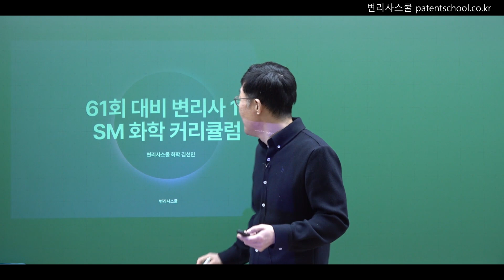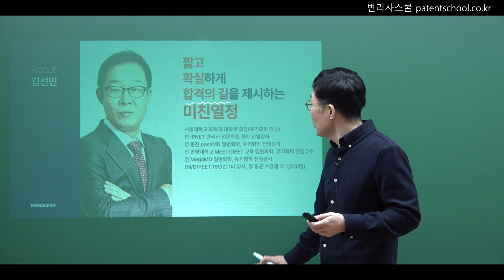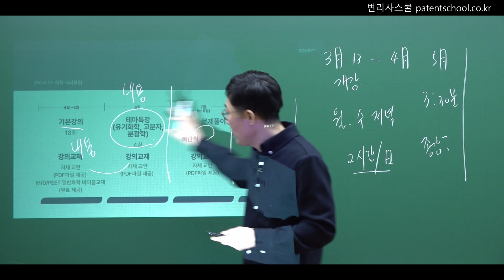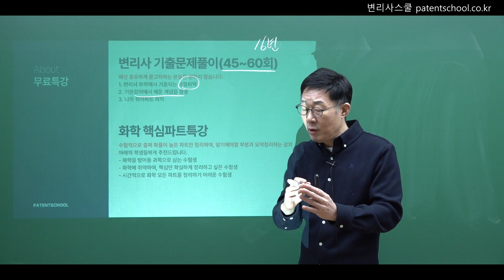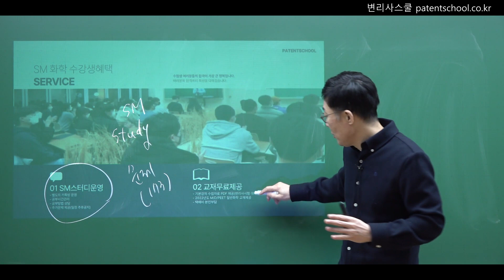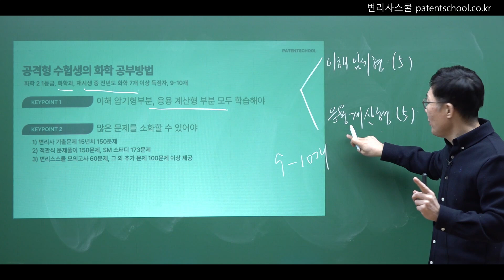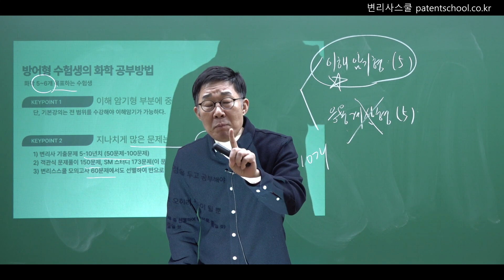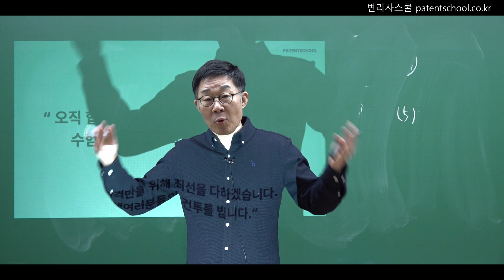[변리사스쿨] 변리사 1차 대비 화학 커리큘럼 | 김선민 교수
짧고 확실하게, 화학 고득점을 약속합니다.
변리사스쿨 화학 전임 김선민 교수님의 2023년 1차 대비 화학 상세커리큘럼을 공개합니다.
추가적인 문의사항은 변리사스쿨로 연락주시기 바랍니다.
감사합니다.

변리사스쿨 네이버카페: 변리사스쿨모임(변스모)